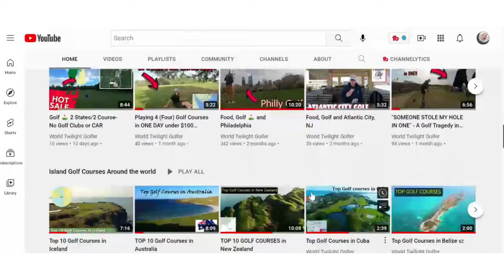Top 10 Public Golf Courses in Massachusetts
Welcome to "Top 10 Public Golf Courses in Massachusetts!" As an avid golfer and traveler, I have had the pleasure of playing on some of the world's most beautiful golf courses. In this video, I'll be sharing my top 10 picks for the best public golf courses in Massachusetts.

But I don't want this to just be my opinion - I want to hear from you, the viewers!

Not only will we be discussing the top 10 public golf courses in Massachusetts, but we'll also be diving into the history and stories behind each course. From the founders to the architects, we'll explore what makes each course unique and what challenges they present.

Massachusetts has a rich history, and that includes its golf courses.

1. Cape Cod National
2. Miacomet
3. Crumpin-Fox
4. The Ranch
5. George Wright Municipal
6. Pinehills
7. Blackstone National
8. Red Tail
9. Wachusett Country Club
10. Granite Links